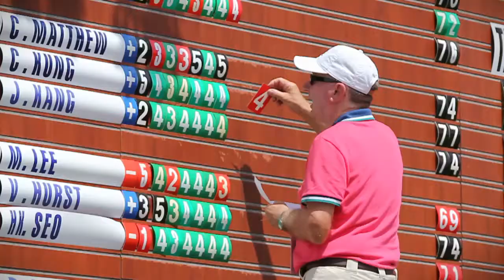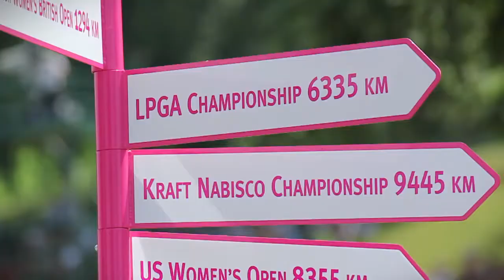Unconventional Swing DAY 4 - Tomer Sisley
Tomer Sisley, a french actor, came to the Evian Masters for the very first time to enjoy the TOP Women's Golfers ine the World... The Evian Masters celebrates his 18th anniversary , soon the Major... HBday Evian Masters, see you next year...